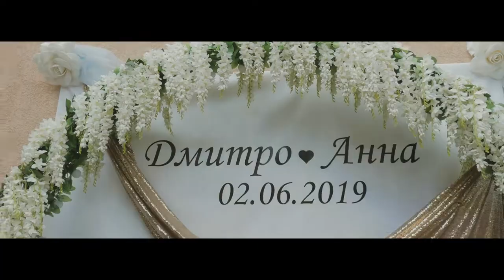Dima&Anna wedding day